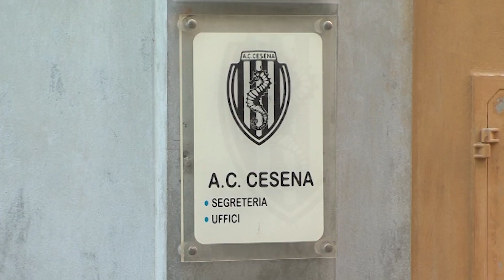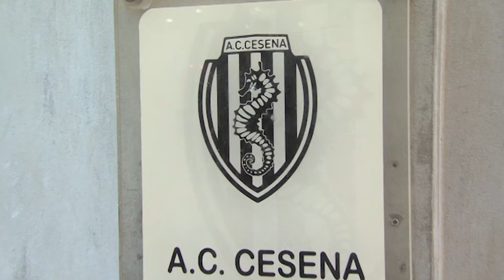CALCIO: Depositato il ricorso, il Cesena lavora per la ristrutturazione del debito | VIDEO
La strada per la salvezza del Cesena in serie B è ormai tracciata ma intanto la società del presidente Giorgio Lugaresi sta continuando a lavorare alacremente per assicurarsi un futuro anche fuori dal campo, ragion per cui la settimana scorsa il club di Corso Sozzi ha provveduto a depositare presso il tribunale di Forlì un ricorso in base al comma 6 dell’articolo 182 bis della legge fallimentare che dovrebbe prevenire un eventuale messa in mora per permettere un accordo di ristrutturazione del debito con i creditori sociali. Il secondo fronte su cui si sta muovendo il Cesena riguarda il raggiungimento di un accordo con l'Erario per rateizzare e ridurre il debito fiscale, una quota di ben 33 milioni su quello complessivo di 52: nella speranza di completare anche questo passaggio, il club bianconero potrà poi concentrarsi sulla scadenza imperativa del 30 giugno che segna il termine ultimo per perfezionare l'iscrizione al prossimo campionato di serie B. Cremonese ed eventuali play-out permettendo, sia ben chiaro, perché la sopravvivenza del Cesena non potrà prescindere dal conseguimento della salvezza sul campo.